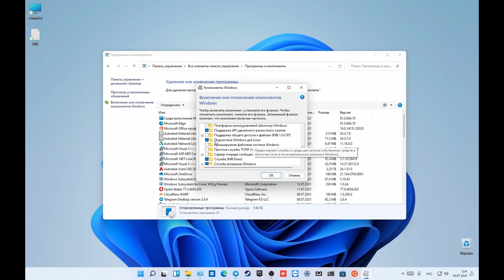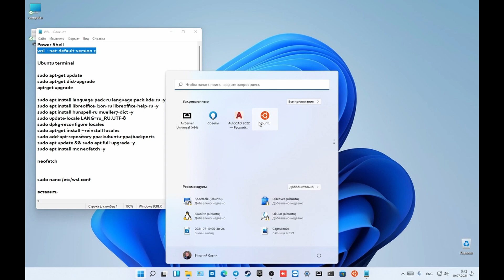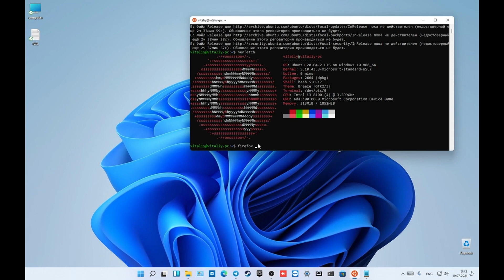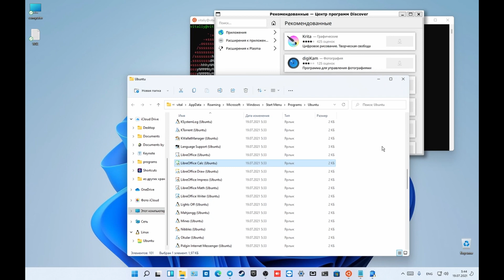WSL - WINDOWS SYSTEM LINUX - ЧТО ТАКОЕ И КАК ЗАПУСТИТЬ